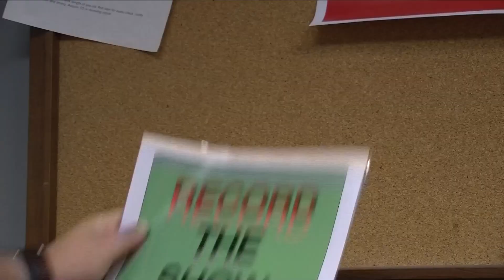Coffman Live 4/10/2017